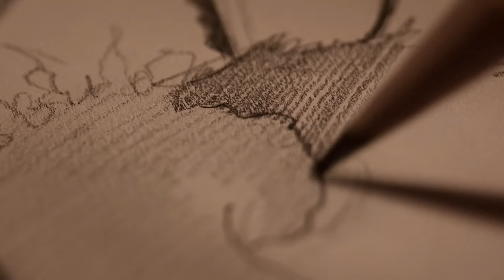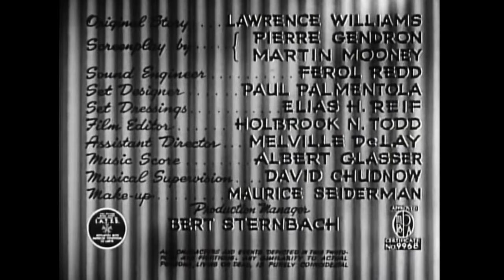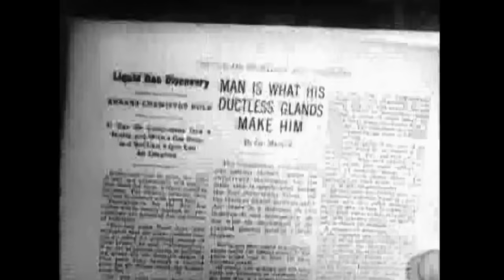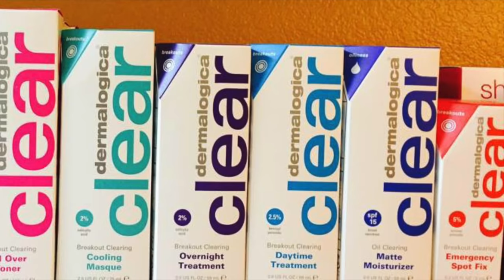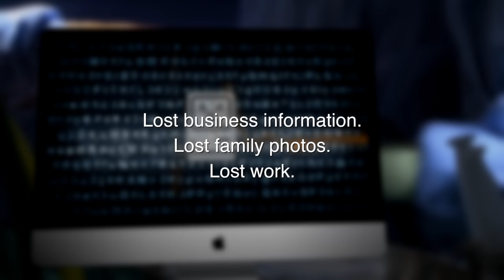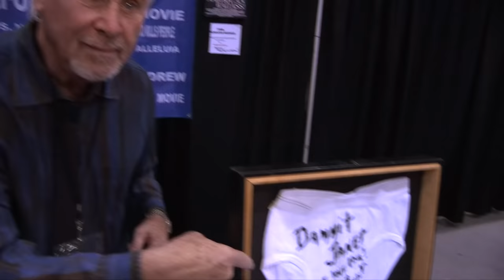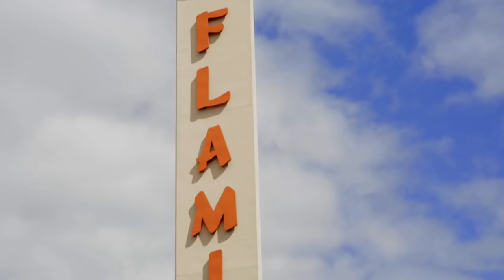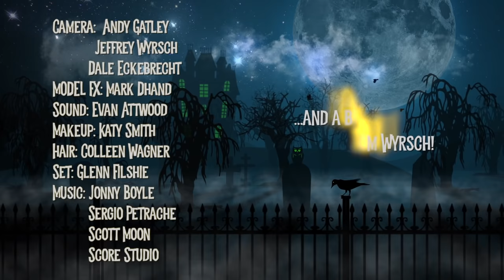Jason Ragosta & The Monster Maker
A has-been rock star hosts horror films in his haunted mansion. Guest: Filmmaker Jason Ragosta shows his film Boy In The Dark. Main movie: The Monster Maker.

01-73